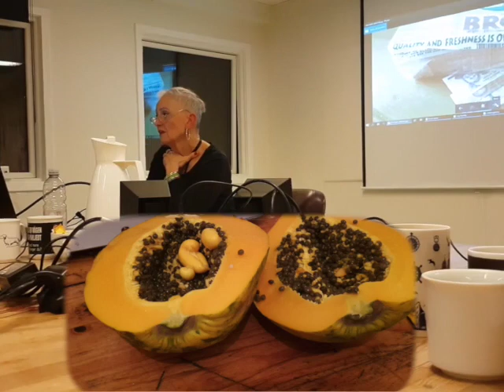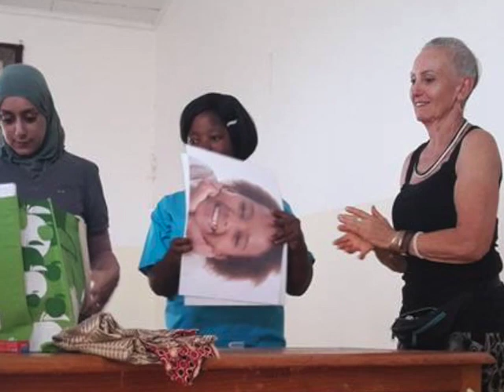karen en Malawi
La experiencia de Karen en Malawi. Africa!

Se hizo viral una mujer con 93 años que se fue a hacer un voluntariado
Y esta es la experiencia de Karen, 6 meses en Malawi.
Ella es abuela, pero decidió que en su vida tenía que ir a ÁFrica a ayudar a los países en vías de desarrollo.
Que mejor que hacer cuando estás jubilado que hacer una AyudaHumanitaria.
Rejuvenece y te hace crecer.
Gracias Karen, sé que de ahora en adelante, irás cada año a Malawi, para continuar con tu trabajo...